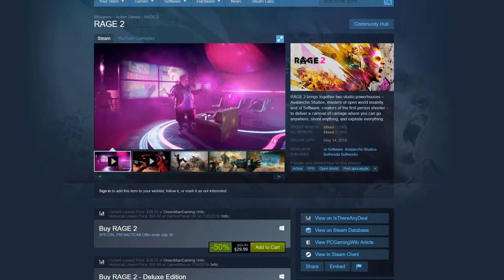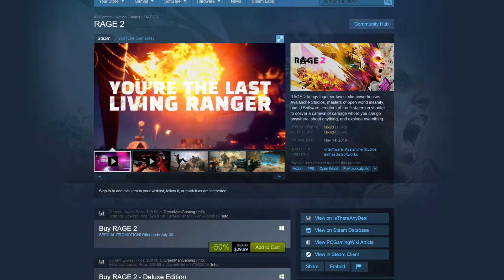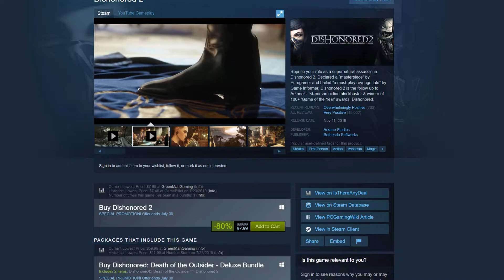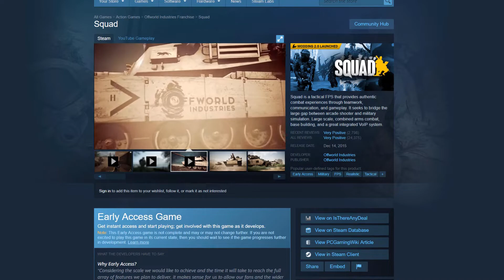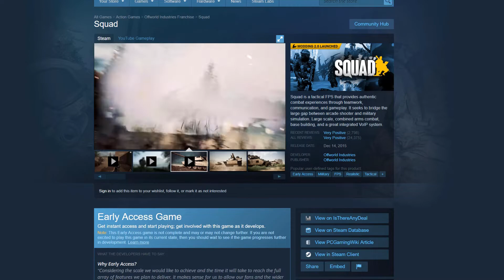July 25 Steam Weekend Sales | Steam Deals of the Week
These are the Steam Deals of the Week! Games Mentioned: Rage 2, Fallout 4 GOTY, Dishonored 2, Worms W.M.D, and Squad.

Make sure to also check out the Quakecon Sale 2019!